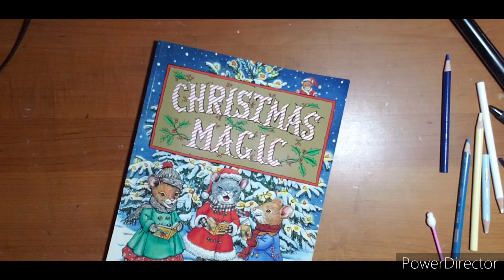Let's Color a Background with Gamsol !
Here is the book link to purchase if interested.

Amazon Wishlist